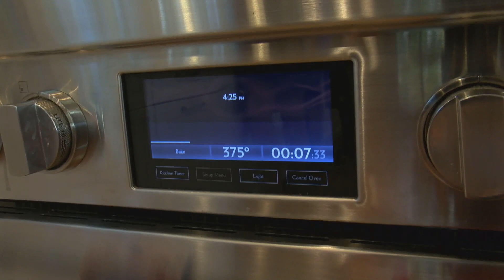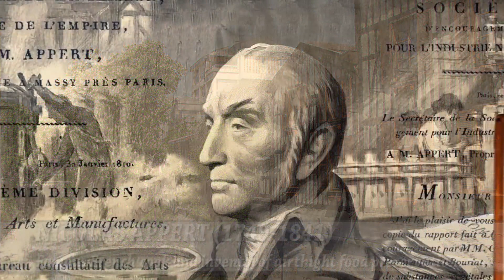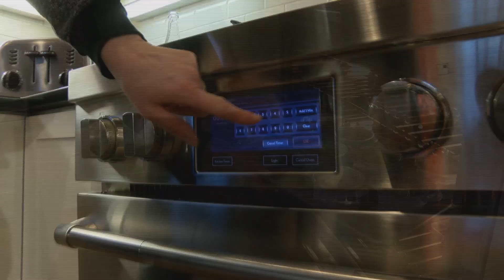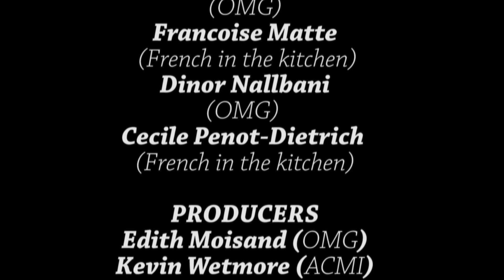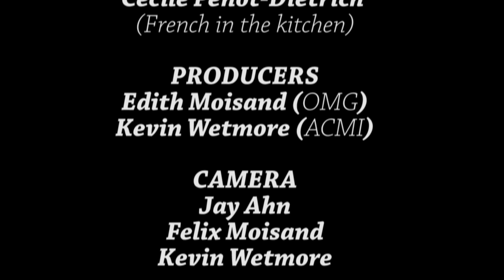Teens Cook: French Edition - Season 2 - Episode 4 - French Onion Soup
Teen Hosts: Ines Kacemi, Dinor Nallbani
French in the Kitchen Hosts: Francoise Matte, Cecile Penot-Dietrich

Producers:
Edith Moisand, Kevin Wetmore
Director: Daniel Gorbunov:
Camera: Felix Moisand, Jay Ahn, Kevin Wetmore

For: 6 servings
Preparation: 30 minutes
Cooking: 30 minutes

Ingredients:
6 small onions
1 tbsp. of butter or
Olive oil
1 tbsp. of flour
10 cups of low sodium chicken broth
1 bay leaf
1 tsp of sugar
2 cups of shredded gruyere
6 slices of baguette

Peel the onions, cut them in thin slices.
Melt the butter in the pan set over medium-low heat, add the onions, cook on low heat for 15 minutes.

Add the flour, cook the onions until they are golden brown, then the warm broth, the bay leaf, salt and pepper.

Let cook for another 15 minutes.

Slice the bread, add the shredded gruyere and broil the bread for ¾ minutes.

Pour the soup in an individual bowl, add the bread on the top, and serve immediately.